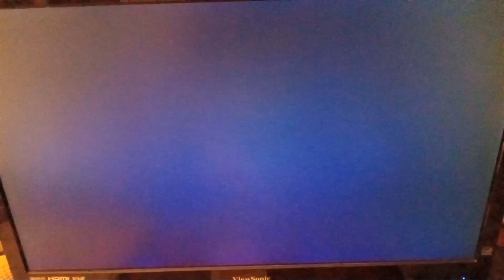Freeform aired Frosty the Snowman (December 21 2023)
Frosty Melting